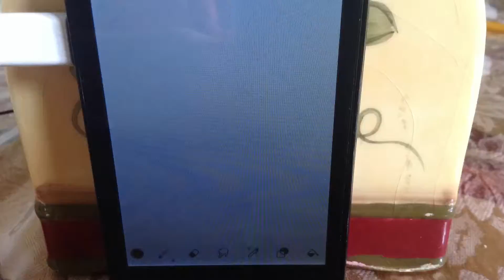Rowdyruff boys brick speedpaint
He's mad wich one to choose😖😖😖😖😖😖😖